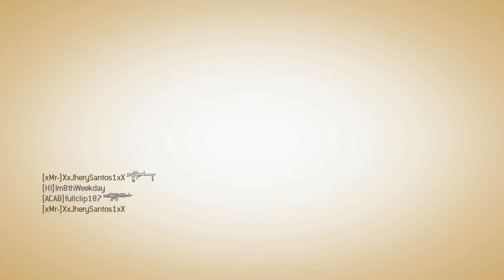PAC's MW3 Montage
I created this video with the YouTube Video Editor